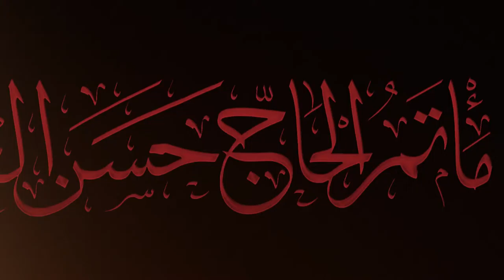الشيخ محمد علي المحفوظ | ليلة السادس من المحرم 1438 | مأتم الحاج حسن العريبي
ــــــــــــــــــــــــــــــــــــــــــــــــــــــــــــــــــــــــــــــــــــــــ

ستجدون التغطيات اكثر على مواقعنا الاخرى

instgram : hajhaloraibi